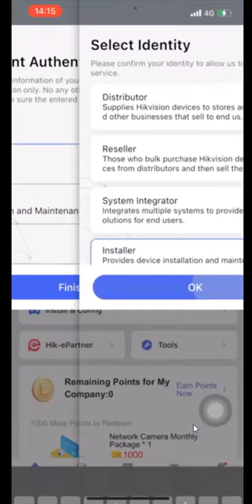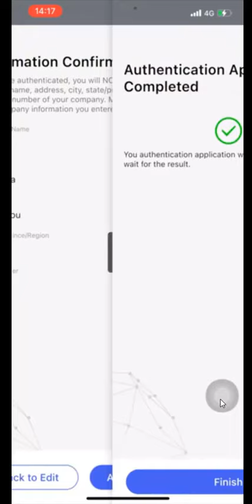Як виконати автентифікацію у Hik ProConnect автентифікація онлайн